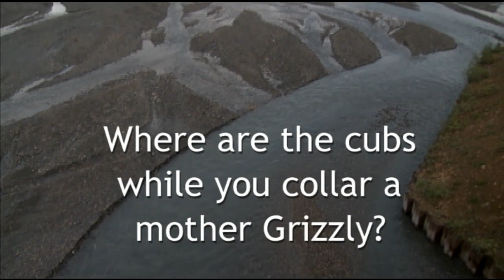Grizzlies: Great Grizzly Questions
FrontierScientists.com – Pat Owen answers questions about the Grizzly bears at Denali National Park and Preserve.

Grizzlies in Denali National Park and Preserve are a magnificent sight for any visitor. For 20 years National Park Service wildlife biologist Patricia Owen has been on task in Denali, running bear monitoring and management studies. Learn about how she helps the park sustain a healthy bear population in a natural environment while promoting safe interactions between bears and people.